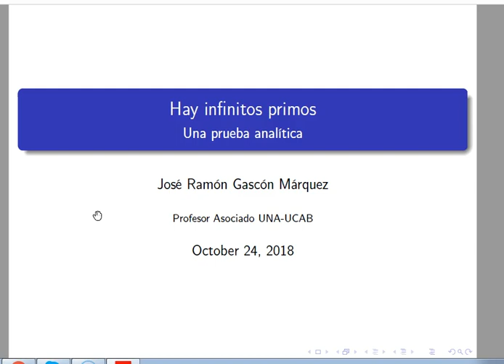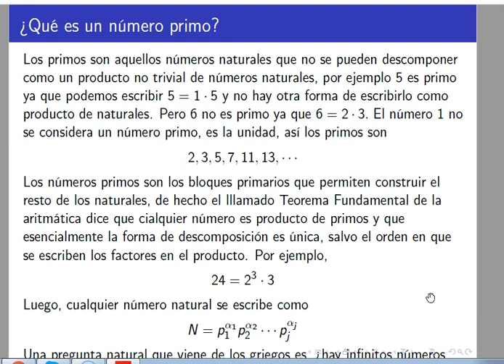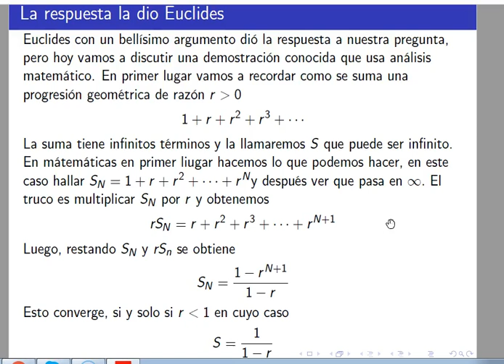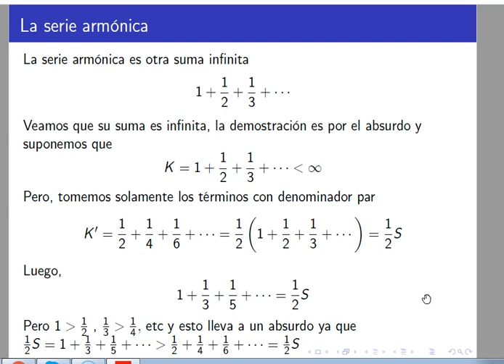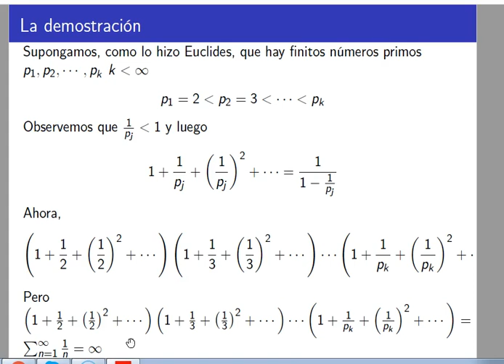Hay Infinitos Números Primos! (demostración)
Usando herramientas básicas del análisis matemático demostramos que la sucesión de los números primos no tiene fin, es decir, hay infinitos números primos